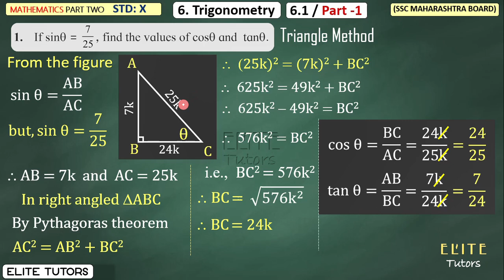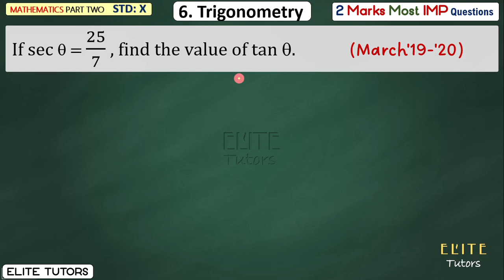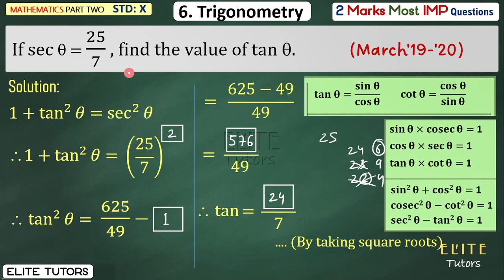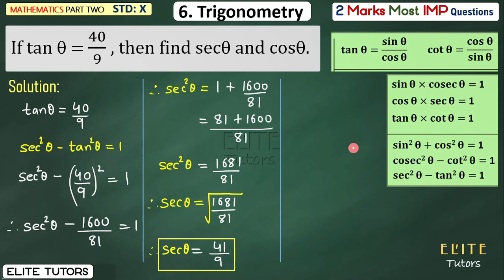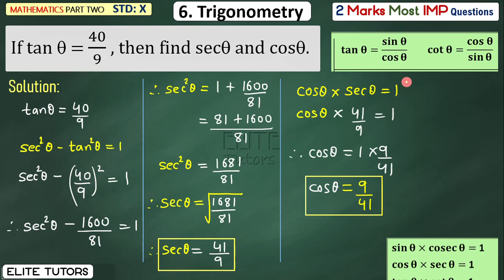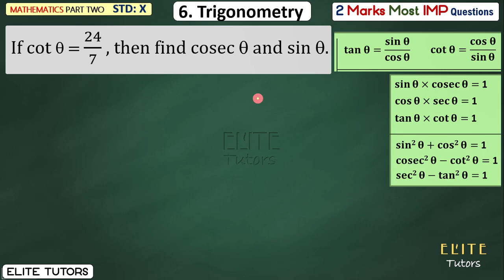SSC Class 10 | Trigonometry | 2 Marks Questions | Part 1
CLASS 10

10th Science Videos: (to watch science video you are supposed to take membership by joining our channel)

CLASS 09

CLASS 08

CLASS 07